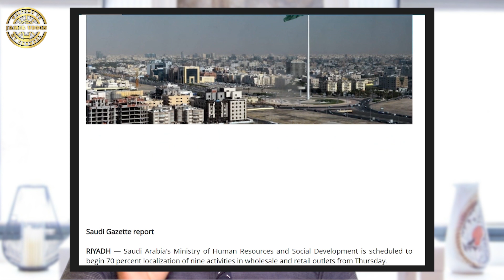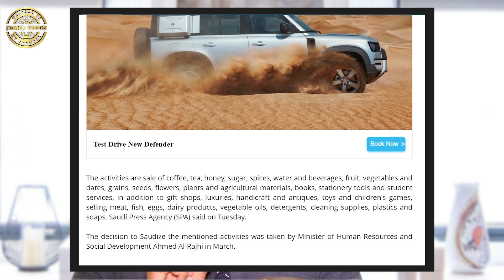আবারও সৌদি আরবে 9টি পেশায় সৌদি"করণ করতে যাচ্ছে!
সৌদি আরবের মানবসম্পদ ও সামাজিক উন্নয়ন মন্ত্রণালয় থেকে ঘোষণা করা হয়েছে যে 20 আগস্ট থেকে এই আইনটি কার্যকর হবে।

ভিডিওতে যাহা ইউজ করা হয়েছে, প্রত্যেকটা পণ্যের লিংক নিচে দেয়া আছে 👇👇
(2)camera use

music use:-